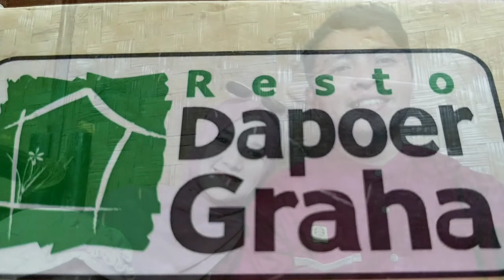Keluarga Kecil Kami || Di balik Kesibukan Kita, Mari Luangkan Waktu Untuk Keluarga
Keluarga adalah Hal Yang Paling Berharga, dunia akhirat kita adalah suatu tujuan dalam maslahat kehidupan kita dalam berkeluarga.

Maka kebahagiaan inilah yang harus kita perjuangkan.

Fokus dalam bekerja bukan berarti kita harus melupakan waktu kebersamaan dengan keluarga.

Maka seimbangkan lah waktu keduanya.